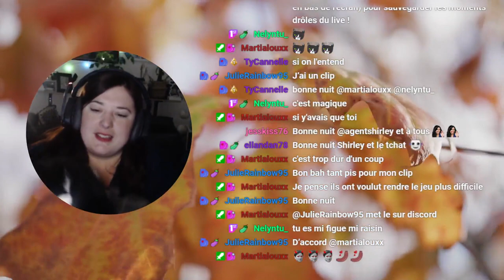Faucheuse et chatons - Best Of Twitch 2021 #3 - agentshirley 🔞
Hey hey hey ! Cette année je voulais vous offrir un petit calendrier de l'avent, ou du moins essayer !
Cette première vidéo est un best of Twitch du 3eme trimestre ! Rejoignez nous !